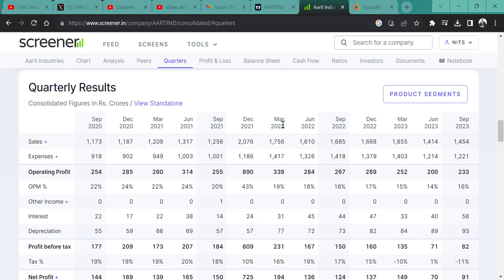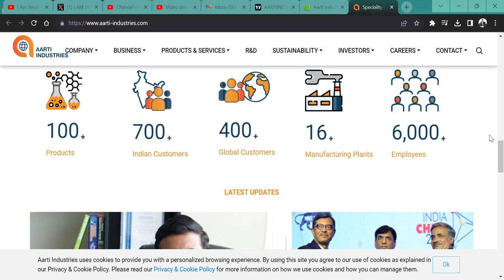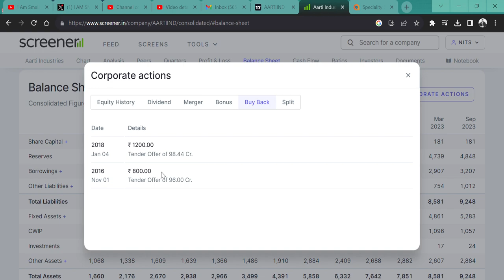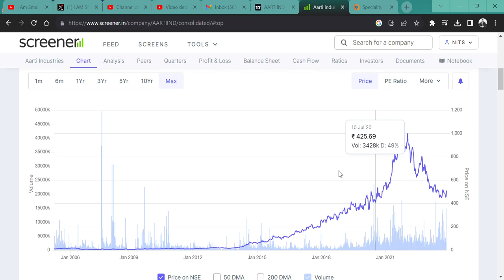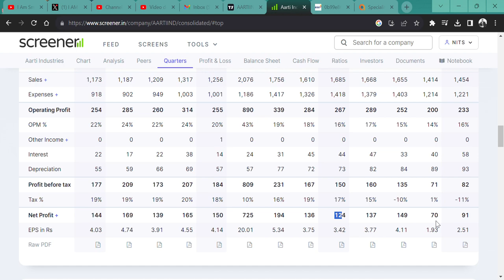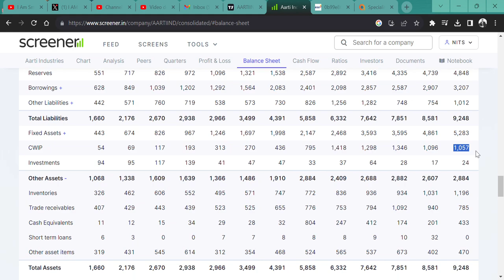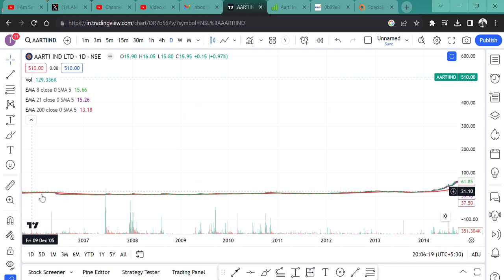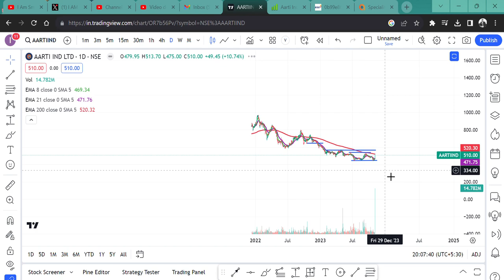Aarti Industries Ltd 🚀|| 10% की बड़ी तेजी💲|| क्या शेयर फिर जाएगा 1000 rs पर?💥|| Q2 RESULT ANALYSIS🎉👀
HI,

Aarti Industries ltd ANNOUNCED Q2 RESULT AND SHARE JUMP 10%. SHOULD WE BUY?  || WATCH THE VIDEO TO KNOW MORE?